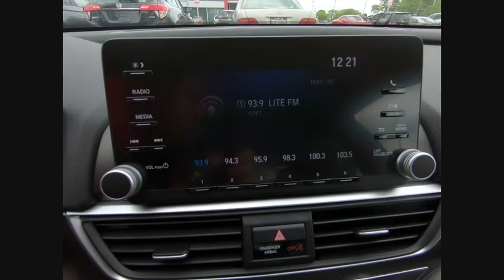2019 Honda Accord Lisle IL H91264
2019 Honda Accord Hybrid

The Honda Superstore of Lisle. Right on the Money!brbr2019 Honda Accord Hybrid FWD eCVT Modern Steelbrbr48/48 City/Highway MPGbrbrDue to our high inventory turnover, it may be possible that a listed vehicle may be sold. If so, we will try to find a similar vehicle comparably equipped for a similar price. All vehicles are for customers only and no vehicles will be sold to dealers or dealer entities. Honda of Lisle doing business in the area for over 50 years. Serving the communities of Lisle, Naperville, Aurora, Glen Ellyn, Wheaton, Lombard, Elmhurst, Villa Park, Downers Grove, Westmont, Bolingbrook and Chicago.